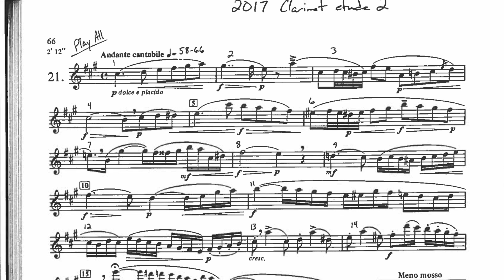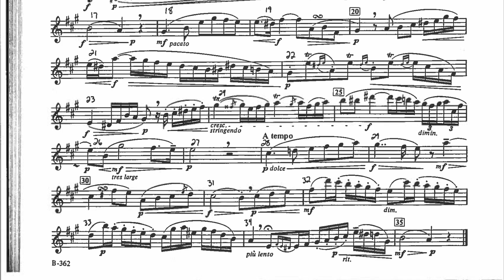2017-2018 TMEA All-State Clarinet Etude No. 2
This is Etude No. 21 in A Major from Cyrille Rose's 32 Etudes for Clarinet. Coincidentally, this is also the second bass/low clarinet etude this year.

"Performance Guide: [Taken from the TMEA website]
This soulful etude provides a wonderful opportunity to showcase beautiful, singing sound while playing in an expressive operatic style. Develop as refined a sound possible on each note and in all dynamics and registers. Use care to find optimal resonance fingerings for throat tones. Take full, deep breaths throughout, and constantly support the airstream for as smooth, even, and connected phrases as possible. Be sure to have a tempo in mind before starting; it is typical to choose a tempo while considering faster moving passages. Accuracy of double dotted quarter notes and be sure they are distinct from dotted quarter notes. Measures 15 and 16 may be considered as cadenzas, so it is appropriate to perform these measures with flexibility in tempo. For the turn in measure 19, it may be easier to use the side trill keys to play B-natural of the turn if sound is not adversely affected. Check fingerings carefully in measure 21 in order to avoid an unnecessary pinky finger slide. Keep the trills in measures 22 and 24 lyrical. It is acceptable to use a single trill, if necessary, to maintain grace and elegance in the phrase. While preparation with metronome is helpful to develop a constant sense of subdivided pulse, a musically satisfying performance will profit from a sense of rubato and flexible time throughout Follow the shapes of phrases convincingly, adding nuance where suggested by musical markings."